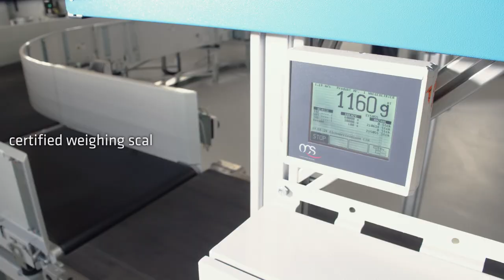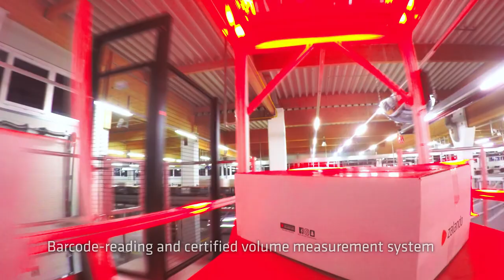New Sorter Technology at Österreichische Post AG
► Österreichische Post is the first of our customers who installed the new BG Sorter ET at their location. In the distribution centre in Wernberg, up to 27,000 parcels are sorted per day and in peak times, e.g. in the Christmas season, up to 50,000 parcels per day.

Our scope of supply includes telescopic belt conveyors, BEUMER parcel conveyors, induction units, the BG Sorter and destinations.